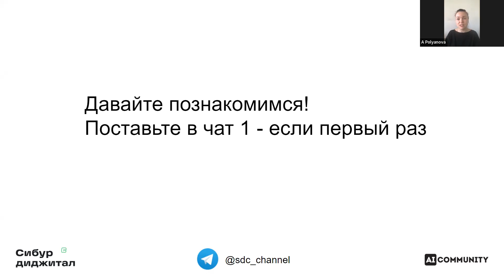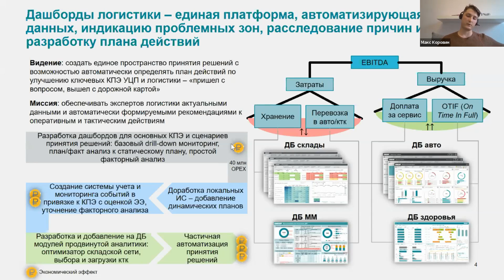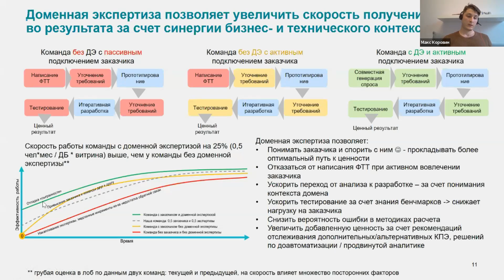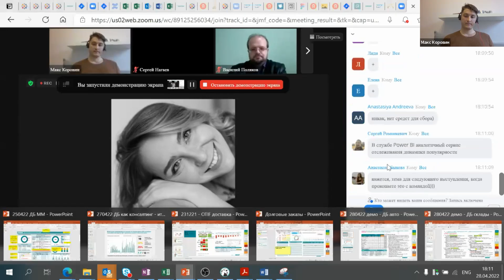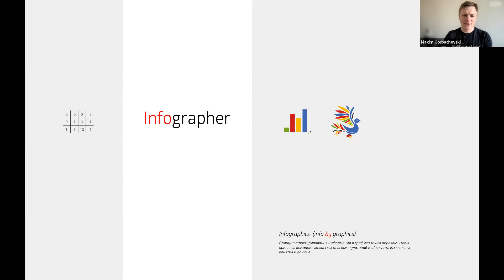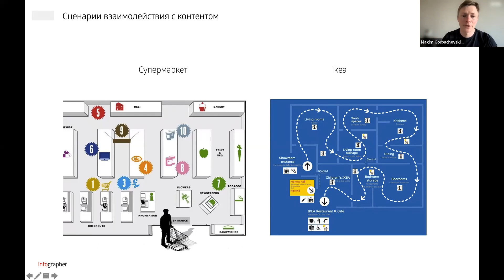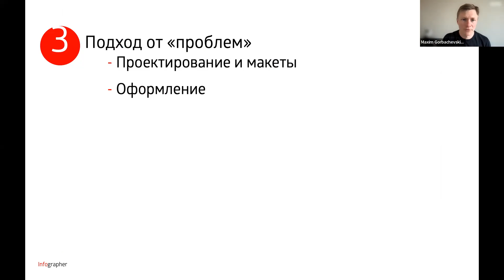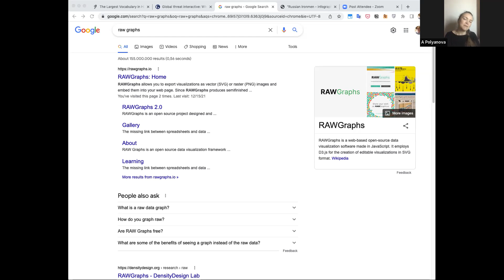Sibur Digital Community Digital-конференция "Визуализация данных" День 3. 28.04.2022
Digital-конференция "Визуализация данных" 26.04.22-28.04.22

28 апреля (четверг)
ДАННЫЕ И ВИЗУАЛИЗАЦИЯ

▪️ "Дашбордизация как цифровой консалтинг"
 - Максим Коровин - Владелец продукта СИБУР Диджитал

- Расскажу как проектирование визуального наполнения дашборды позволяет проводить аудит процессов, выявлять разрывы и повышать скорость и эффективность принятия решений на примере функции логистики компании Сибур.

▪️ "Визуализация данных: красота vs удобство. Кейсы"
- Максим Горбачевский - Основатель портала Infographer. ru, CEO агентства бизнес-визуализаций Infographer

- Визуализация данных как базовый навык. На бумаге, в цифре.
- Интерактивные data-системы. Подходы к созданию полезных дашбордов.